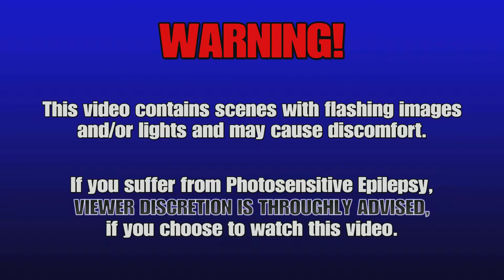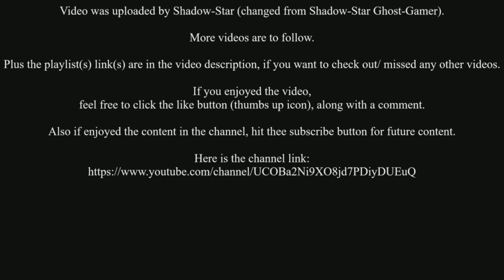Let's Play: Marvel's Spider-Man Remastered - Part 27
Let's Play/ Live Commentary video no.27 (not sure what the right terminology is since it includes live commentary) for my run through of one of my favourite games Marvel's Spider-Man Remastered, hope you enjoy:

Developer: Insomniac Games
Publisher: Sony Interactive Entertainment
Platform: PS5
Genre: Action-adventure
Mode: Single-player
Uploader: PS5Share

Music licensed to YouTube by:
- CMRRA
- Walt Disney Music Company (Publishing)
- PEDL
- LatinAutor
- Warner Chappell
- BMI (Broadcast Music Inc.)
- UMPI
- UNIAO BRASILEIRA DE EDITORAS DE MUSICA (UBEM)
- Warner Chappell
- LatinAutor
- UMPG
- LatinAutor